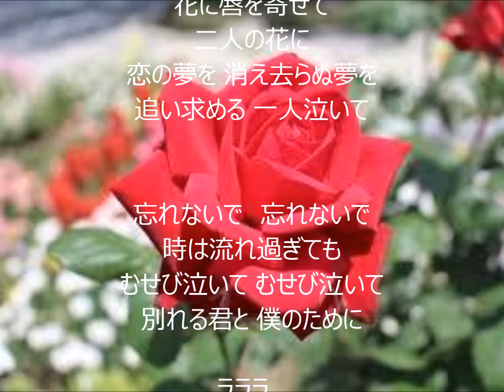五月のバラ 唄 尾崎紀世彦 cover 太陽と月